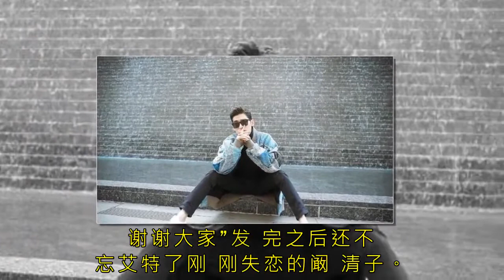张翰官宣啦，女友不是郑爽，不是娜扎，而是刚分手的她？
说起张翰的绯闻前女友，我想应该是很清楚了，可以毫不夸张的说，简直就是多到数不清了，张翰有着在线的颜值，理想中的霸道总裁人设。在之前录制节目的时候，张翰玩真心话大冒险，就被刘涛问道有多少个女朋友时，张翰也毫不避讳的说到五位，虽然猛地听起来有点多，但是大家还是比较能够接受的。但在之后刘涛在问道，五任女友中有没有怀孕的？张翰对于这个问题没有正面的回应，只是说了一句自己想要个孩子。

张翰的花边新闻向来不少，这与他在媒体前十分高调毫不遮掩有很大的关系，而他这五个女友中想必最受大家关注的就是郑爽和古力娜扎了，其实大家都知道的是当年在拍摄流星雨的时候，他和女主产生了感情，而这个人就是郑爽。两个人相当的甜蜜，经过了5年时间也闹起了分手。后来网络上的说法也有很多，有的人说是因为郑爽整容了两个人才开始分手，还有的人说他们性格不合。

两人分手后，郑爽还暴瘦了很多斤，一瞬间自信心跌落了谷底。。也许是网友认为郑爽是个非常单纯的女生吧，网友都把给张翰贴上了坏男人的标签。就在张翰和古力娜扎宣布恋爱时，人们也是怀疑是不是张翰已经在和郑爽的感情中出的轨，其实这段感情一直就被网友们唱衰，虽然二人经常在个人微博上晒恩爱，还多次拍到去酒店开房，还有一度有传闻要结婚。

张翰从不避讳各种媒体，虽然大家当时都以为这段爱情能走到最后，没想到的是又赶上了明星分手季。两个人也结束了这段恋情。那个时候网友们对张翰的感觉非常的不好。甚至娜扎也被连带着一起被黑，他俩分手时网友又猜测是不是张翰又有新女朋友了才抛弃娜扎的。张翰虽然演技在线不过绯闻中的渣男形象却木已成舟，很难洗白。

在和古力娜扎5年感情又分手后，张翰专心在娱乐圈打拼，再未公布一个正式女友，虽然绯闻不少，但也没再认真任性的公布过哪个女生了，比如合作过的陈乔恩和张钧甯等，但是剧情并没有向大家喜欢的剧情发展。想必张翰也是在感情中受伤需要时间治愈吧，或是现实媒体之间的炒作也压得他喘不过气来

现在娱乐圈又掀起了另外一种流行，那就是直接跳过宣布恋爱，直接“官宣”结婚。赵丽颖的这一番操作也是震惊了很多人的双眼，也瞬间带起了一股“官宣”潮流。而分手这么久的张翰，也赶上了这波潮流在微博玩起了官宣体，配文称“今日领证，祝福疼先生&小漫画，谢谢大家”发完之后还不忘艾特了刚刚失恋的阚清子。

而粉丝朋友都知道最近张翰和阚清子在合作电视剧《如若巴黎不快乐》，这部剧讲述的技术疼先生和小漫画的爱情故事，如果阚清子这次与张翰合作，能够形成新的荧幕CP也是非常不错的。张翰发博后，阚清子很快给张翰评论称：疼先生，请记住这个日子。纪念日！瞬间被网友刷上了热搜，很多网友表示：这件事没有这么简单，更不像是在宣传新戏，刚刚失恋的阚清遇到了霸道总裁张翰，难道二人因戏生情？你怎么看？